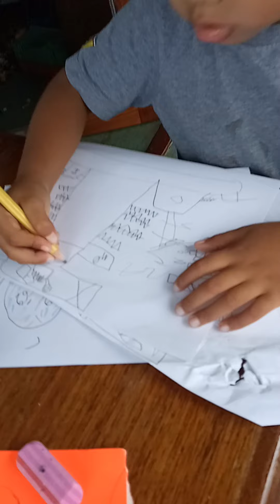How's life here on earth 🌎, bato-bato pick.